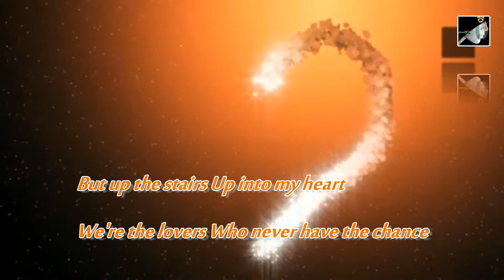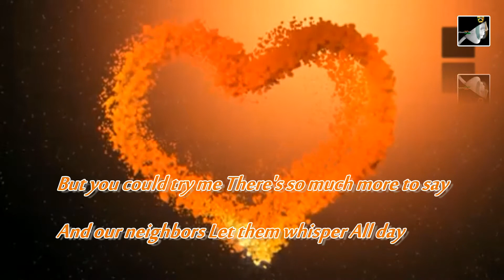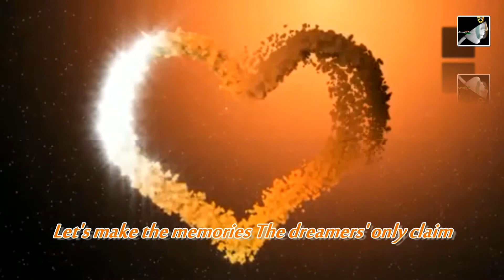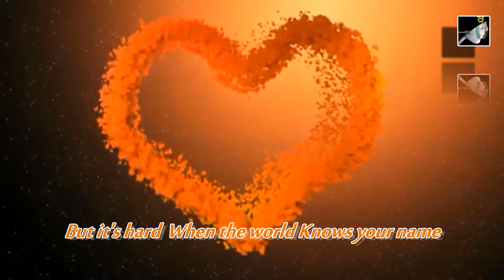When the world knows youre name with lyrics by Dubstar